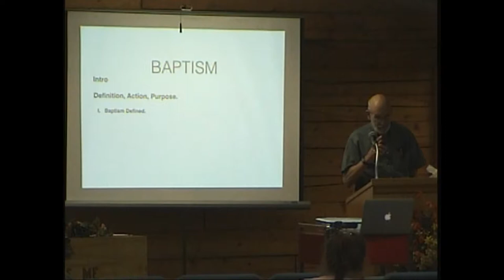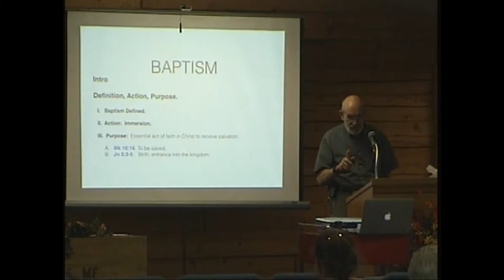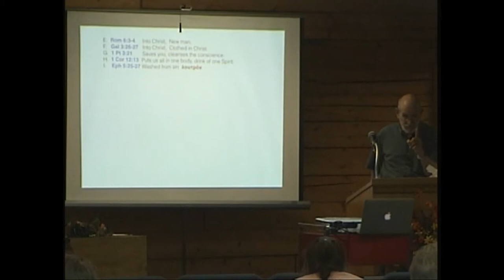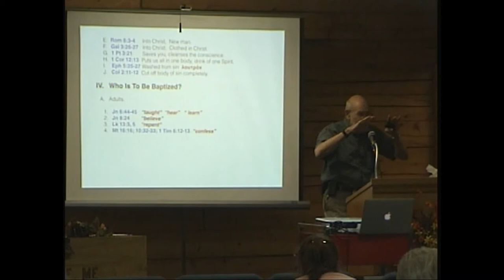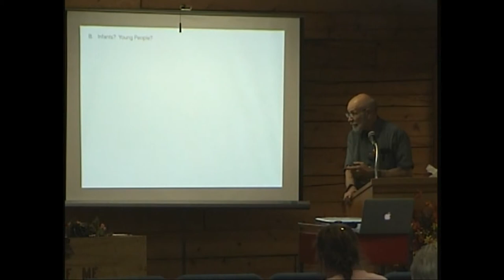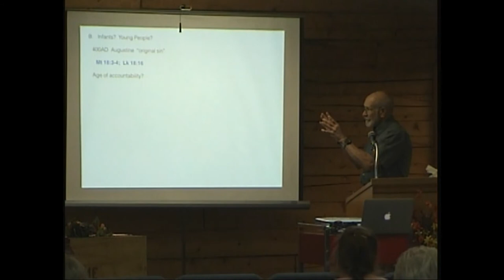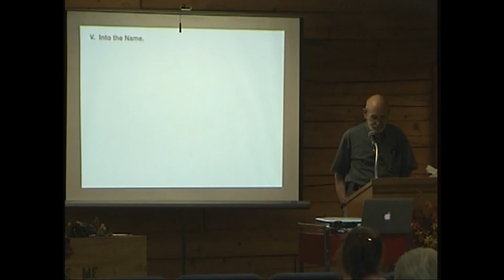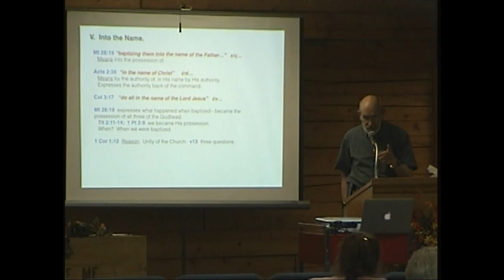Baptism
Gospel Meeting 2017